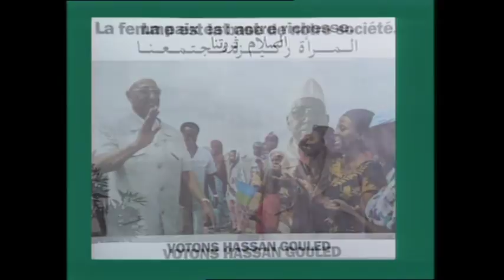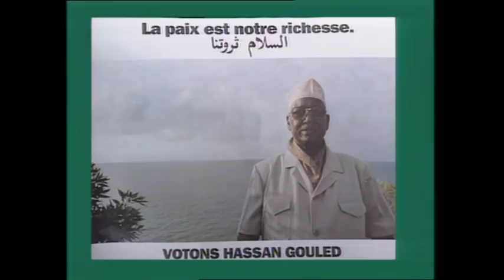Idriss Omar Guelleh en Mai 1993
SOUVENIR. SOUVENIR. SOUVENIR.
Beaucoup des Djiboutiens et des Djiboutiennes se souviennent de la première élection dans notre pays ou il y a eu plusieurs candidat à la présidence de la république de Djibouti en Mai 1993.
Écoutons l'intervention de Mr Idriss Omar Guelleh. paix a son âme.